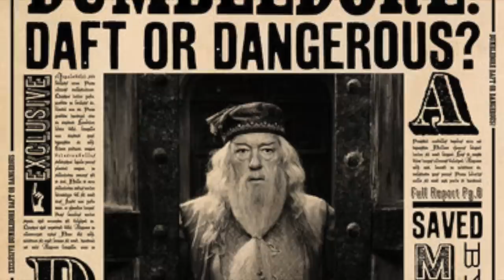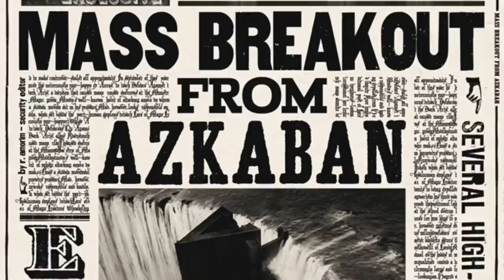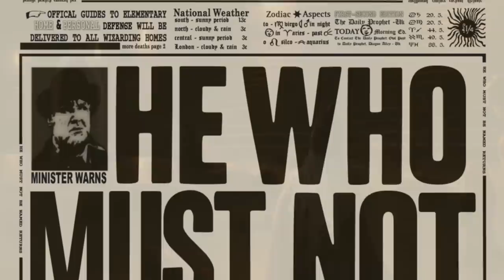The Life Of Cornelius Fudge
Minister Cornelius Oswald Fudge, Order of Merlin (First Class), was the Minister for Magic from 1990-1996. Although considered good natured early in his term, his neglect, ignorance and complete denial of Voldemort’s return led him to go down in history as one of if not the weakest, most ineffective minister of magic in the history of the British ministry.

This is the Life of Cornelius Fudge from Harry Potter Folklore

The laptop I use
The microphone I use
The main camera I use
The hard drive I use
The web cam I use
The camera light I use